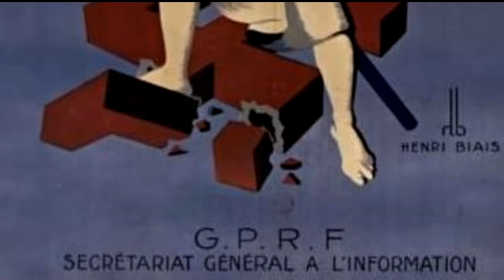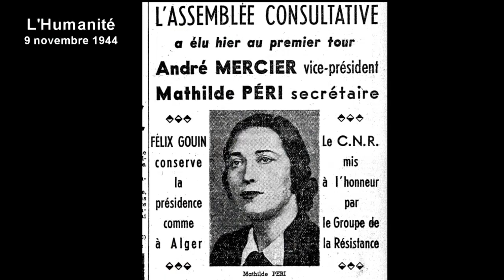Quand De Gaulle voulait dissoudre le CNR (Conseil National de la Résistance)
En 1944 le général  De Gaulle veut éclipser le Conseil National de la Résistance. Le CNR tient bon et donnera les Etats généraux de la renaissance française et l'orientation politique sociale de l'assemblée constituante de 45.
Extrait de "Une histoire du Conseil National de la Résistance (CNR)" (à 36 minutes)